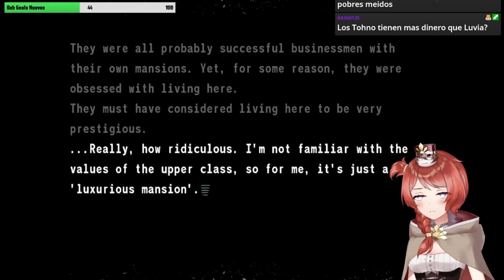Tsukihime Remake en ESPAÑOL: Los secretos de la mansion Tohno | Let's Play #4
RUBIAS CERCA DE TU AREA!

▼ Redes misticas ▼